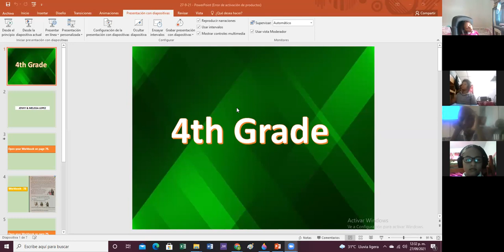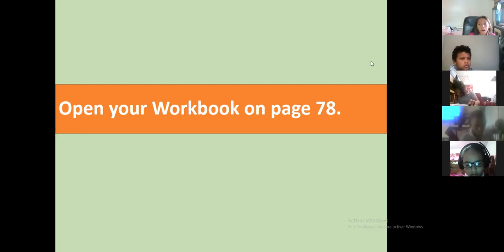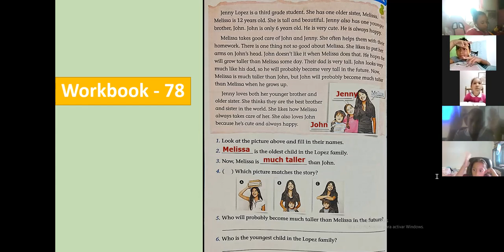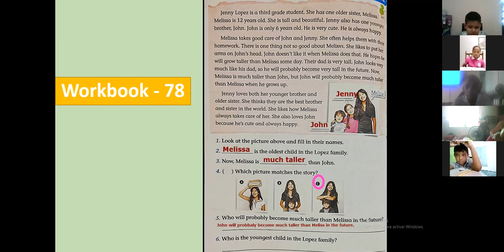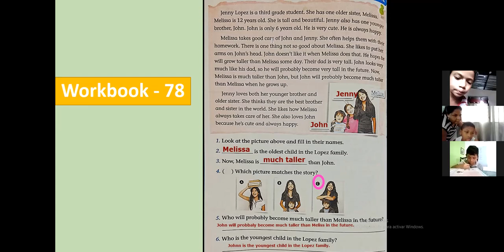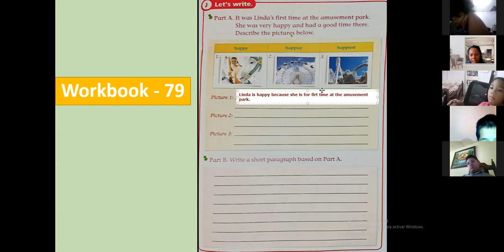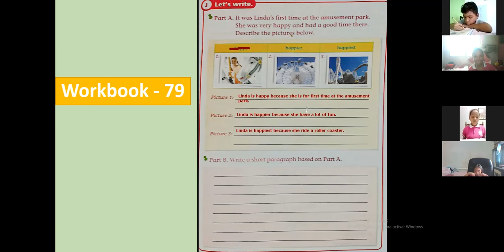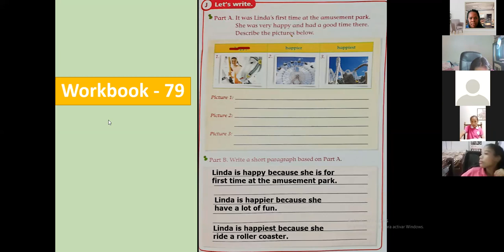4th Grade - 27/9/21